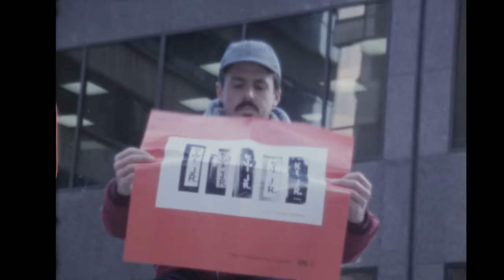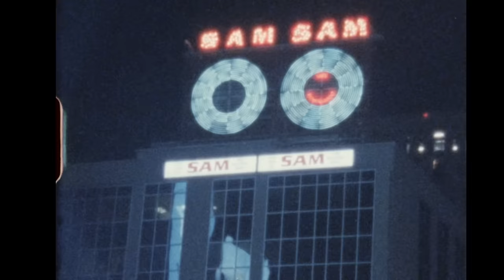Kiwi Jr. - Waiting in Line [OFFICIAL VIDEO]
"Waiting in Line" by Kiwi Jr. from their album Cooler Returns (Release Date: 01/22/2021)

LYRICS
I stay home
you go to work
I'll sleep in your Jesus shirt
lose my I.D. to the bar
who's that kid getting on the streetcar?

waiting in line
queuing up for the very last time
waiting in in line for you
and if I wait
come and see me I'll be lying in state
waiting in line for you

you can fake it
and take the pill
I'll sleep on the windowsill
Sophie says she’s gonna pay you back
but how can you trust a hippie like tha-a-at?

I'll even use the same excuse that you did

she held you in the palm of her hand
under the fake palms on the wall
tattoos on the face of the man
in the fur coat in the hall
he doesn't blink or hold a drink
or work at the grocery store
you study the sink and you try not to think
what breed of beast protects the back door

waiting in line
waiting in in line for you-hoo-hoo!
come up and see me, I’ll be lying in state
waiting in line

I don’t wanna ever know

CREDITS
Director: Laura-Lynn Petrick (@lauralynnpetrick)
Editor: Laura-Lynn Petrick
Production Assistant: Hannah Ward-Beveridge